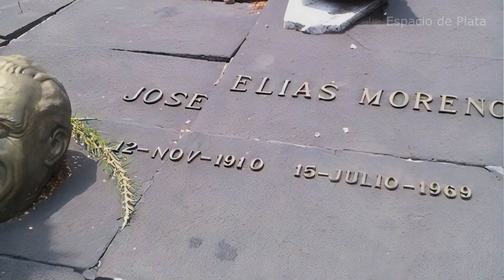La MUERTE de JOSÉ ELÍAS MORENO como NUNCA te la CONTARON!(Documental)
Biografía José Elías Moreno